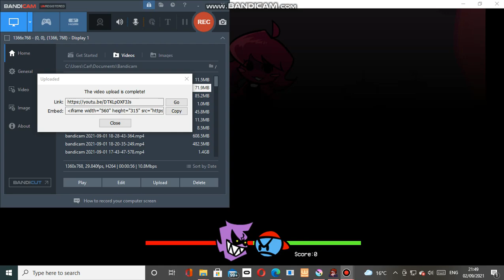sluber in fnf minus